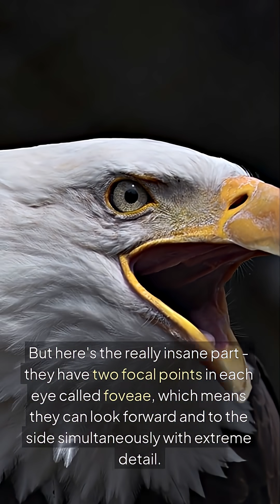Eagles See the World in 8K — Nature’s Ultimate Zoom Lens 🦅👁️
Eagles have the most advanced vision system on Earth. 🦅
They can see eight times farther than humans, spot prey from miles away, and even detect colors invisible to us — including UV light. With two focal points in each eye and a built-in zoom lens, they’re nature’s ultimate surveillance drones.
If you love mind-blowing animal abilities and science facts, this one will open your eyes.